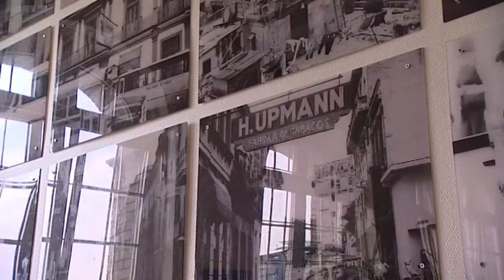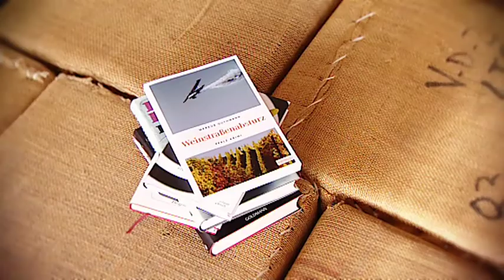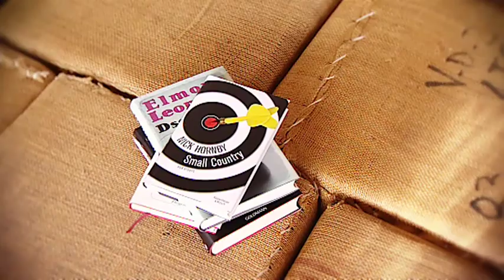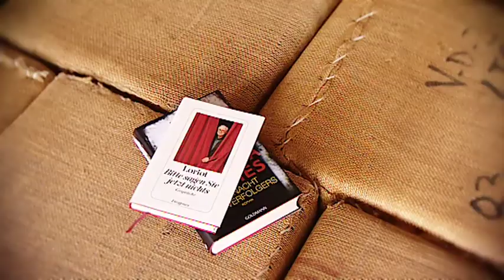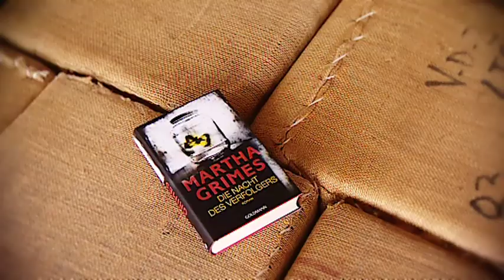buchtipp_hetzel_keidtel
Mein großartiger Film.